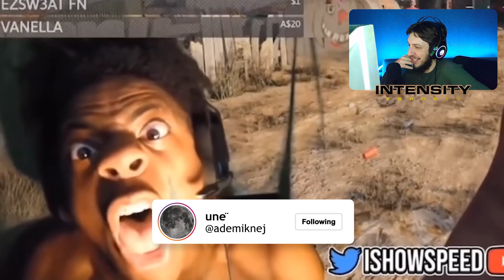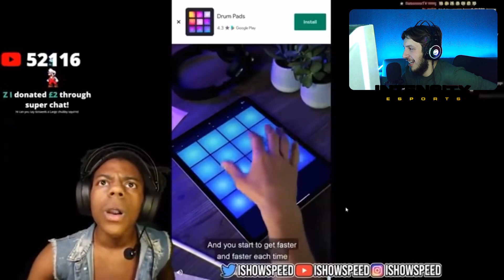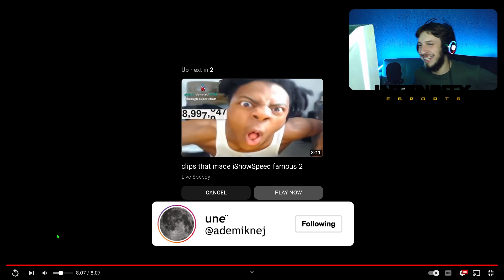VIDEOT QE E BONEN TE FAMSHEM iShowSpeed'in !!!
ºTikTok: ademikenj6
ºSnapchat: just.adem

ºPc-ja jem:
 16 Gb Ram DDR4